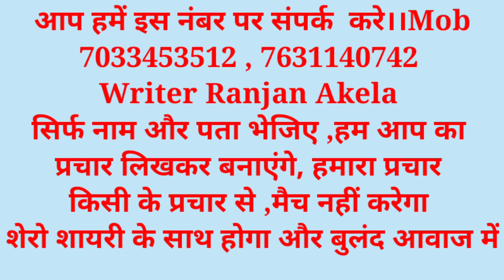कोचिंग प्रचार ।। competition coaching and Library Prachar ।। coaching prachar ke liye audio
Writer Ranjan akela

coching writer_ranjan_akela sikandra_films_jamui प्रचार_प्रसार jamui biharsarif_prachar jamui madhepura madhepurabihar mujhaperpur. mujhaparpur mujhaparpur coaching centre ka prachar